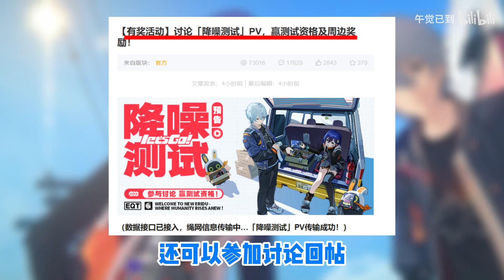【绝区零】二测启动！新角色新BOSS新玩法来了！预约资格先到先得！黑雁工地旧址芭莱大厦前白祇重工维多利亚家政公司零号空洞zzz二次元美少女动作游戏